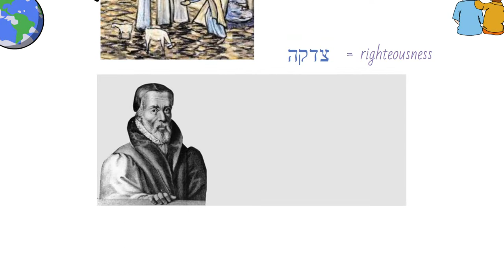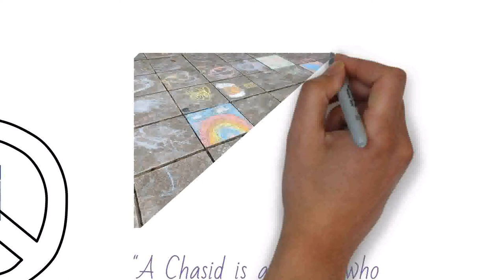Week 4 - Vayeira: Chesed and Chasidim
This video frames your madrichim's meetings for Parshat Vayeira. You can send it to your madrichim before the meeting or show it to them at the start.

Let us know any creative game ideas your madrichim come up with in the comments below so other svivot can benefit from them!